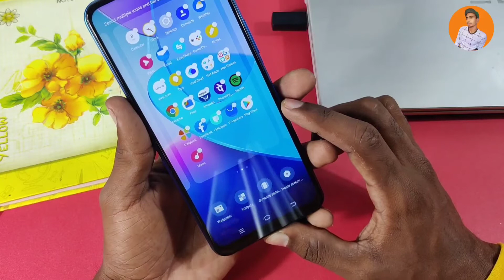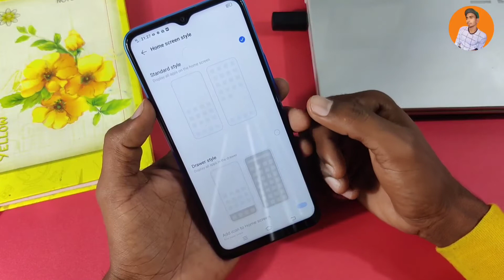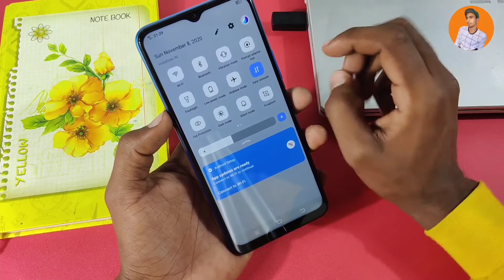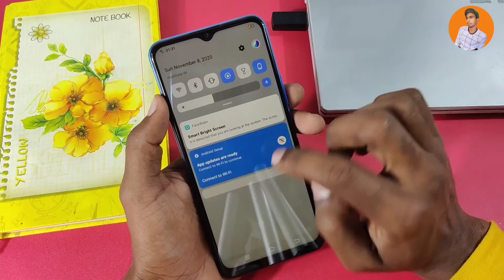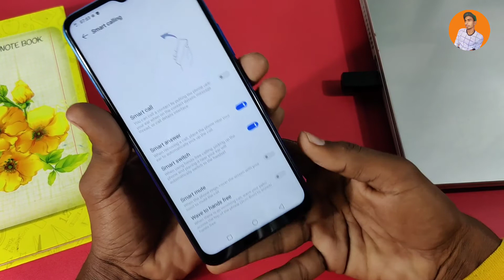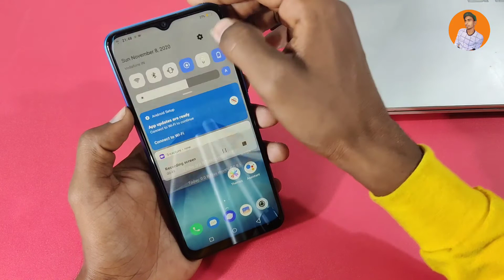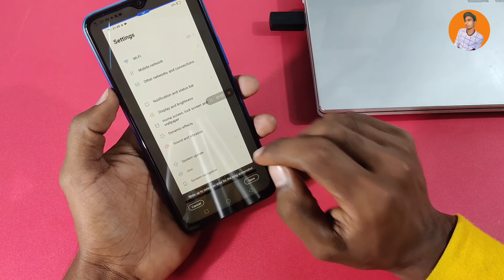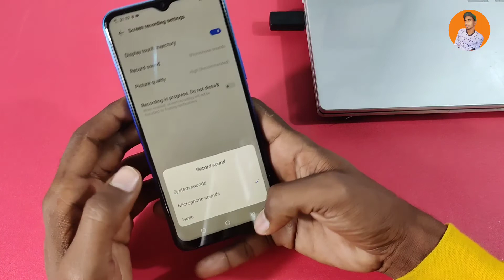Vivo V20 / V20SE Top 25+ Hidden Feature - Vivo V20 Tips And Tricks - Technical Mind Support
Video Topic :-
Vivo v20 Amazon feature
Vivo v20 how to use
Vivo v20 dark mode
Vivo v20 notification setting
Vivo v20 tips and tricks
V20 hidden features